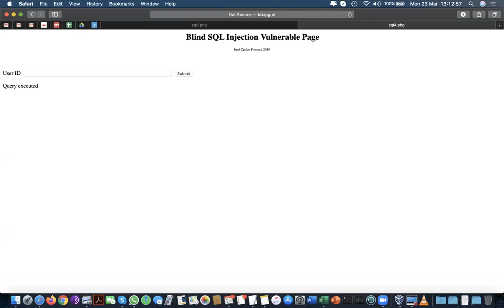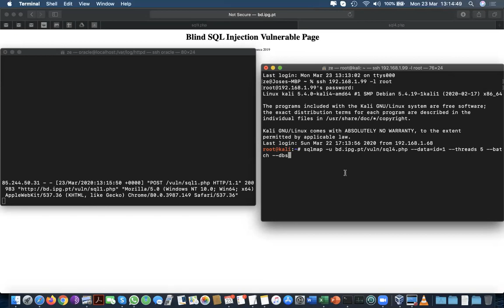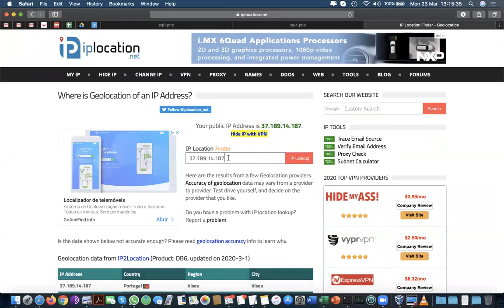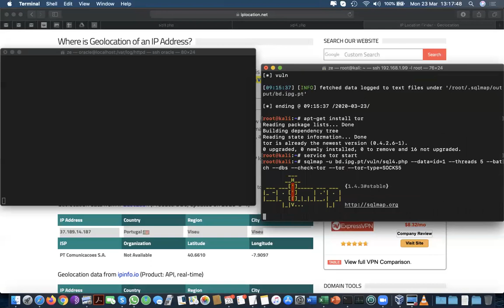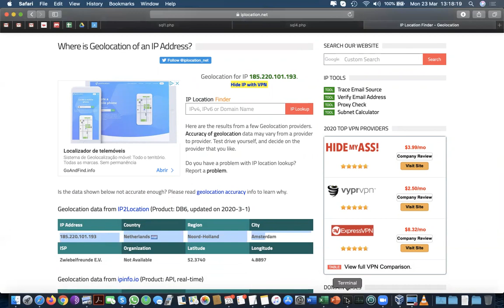19/04/2021 SQLmap anónimo com TOR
Sumário:
Automação de SQLi usando SQLmap anónimo com TOR